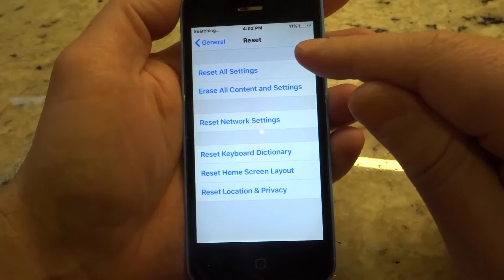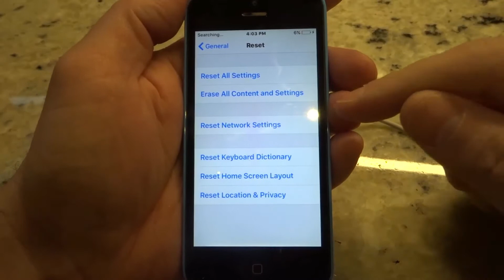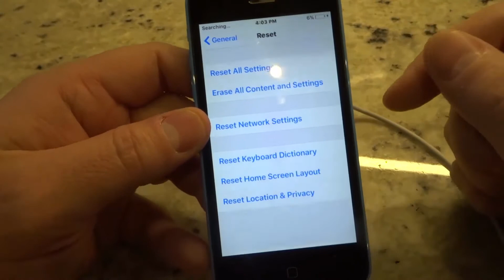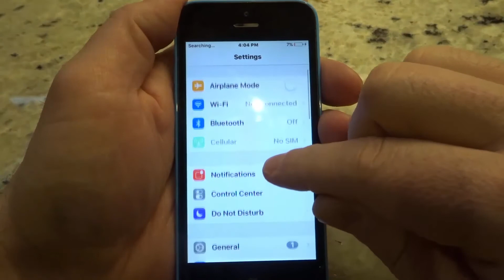How To Factory Reset An Iphone-Easy Tutorial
In this video, I show you how to factory reset an iphone easily. If you want to bring your iphone back to it's factory settings because you plan on selling it or something is not working with it, then this is the video for you. I go over the simple steps to factory reset any iphone so that you can start fresh! Sometimes this is the best way to get rid of a problem that you have with your phone. Please remember that you will lose all of the info and everything that you have on the phone once you have factory reset it!